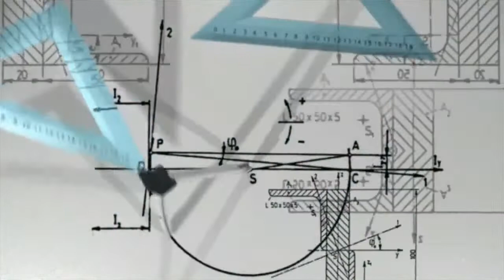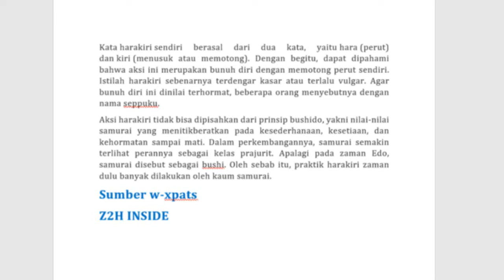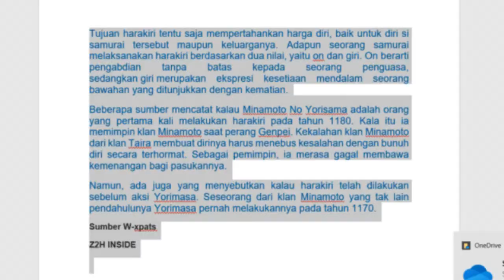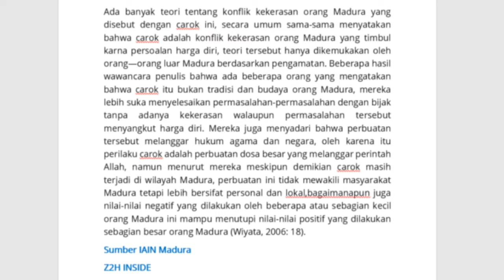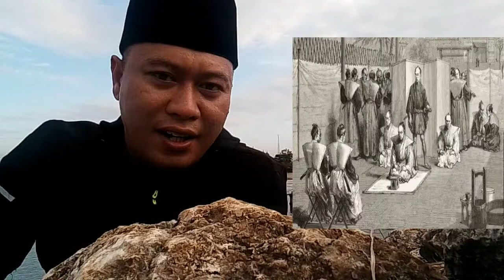Jumpa Hamzah Eps 82 | PERSAMAAN ORANG MADURA DAN ORANG JEPANG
PERSAMAAN ORANG MADURA DAN ORANG JEPANG
Jumpa Hamzah kembali hadir pada episode ini akan membahas orang madura dan orang jepang
orang madura adalah suku madura yang mendiami pulau madura dan wilayah yang lain atau disebut wilayah tapal kuda
orang madura terkenal dengan watak keras sehingga ketika orang madura marah mereka akan cepat tersinggung namun ada juga orang madura lucu seperti ketika orang madura ditilang polisi atau orang madura jual bensin eceran tentu semua itu mudah ditemui di pulau madura hal serupa juga terjadi pada orang jepang
umumnya orang jepang adalah orang yang sangat menghargai dan menjunjung tinggi harga diri di samping itu orang jepang juga suka makan pedas orang jepang makan makanan indonesia adalah menu favoritnya
orang jepang ke indonesia banyak persamaannya terutama dengan orang madura seprti ramah suka menolong dan menjunjung tinggi harga diri.